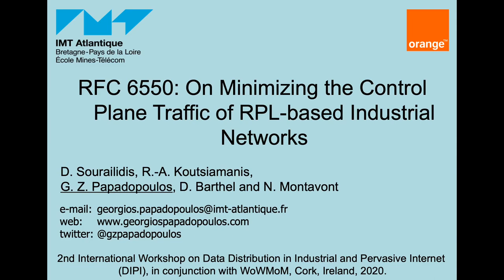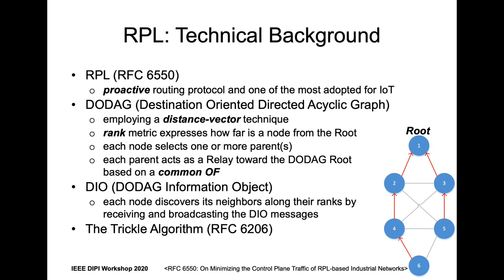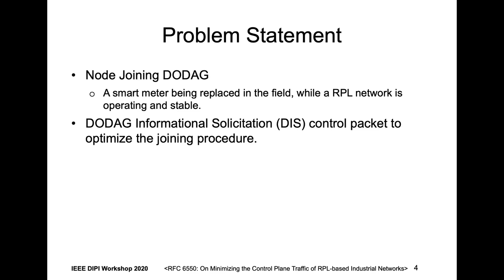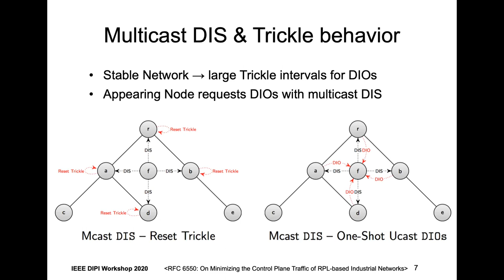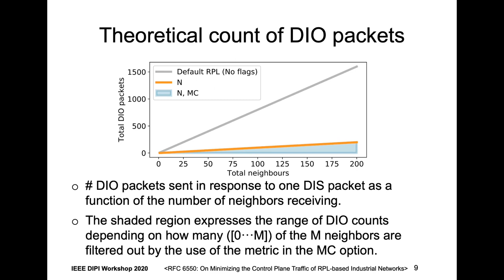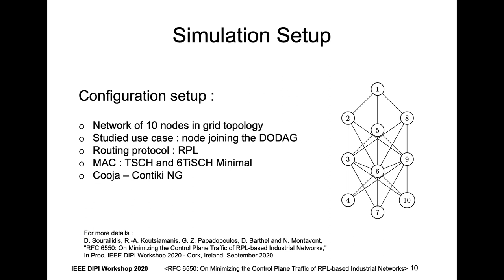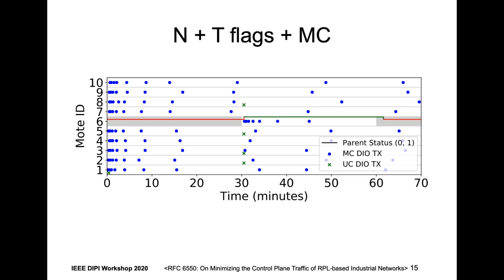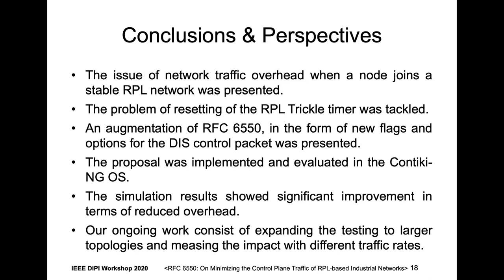RFC 6550: On Minimizing the Control Plane Traffic of RPL-based Industrial Networks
D. Sourailidis, R.-A. Koutsiamanis, G. Z. Papadopoulos, D. Barthel and N. Montavont,
2nd International Workshop on Data Distribution in Industrial and Pervasive Internet (DIPI), in conjunction with WoWMoM, Cork, Ireland, 2020.